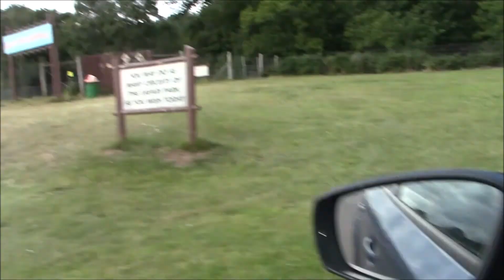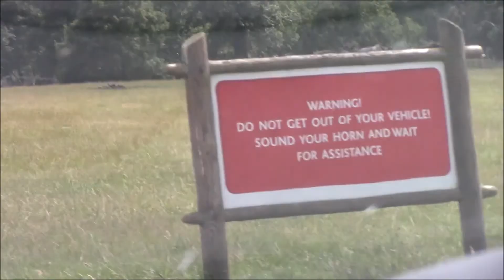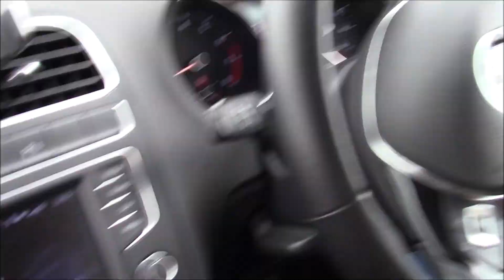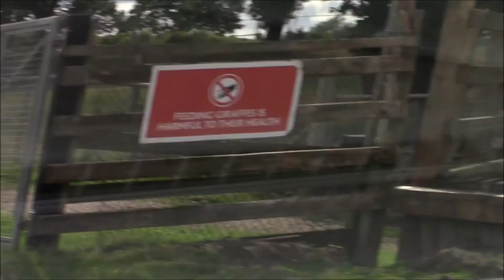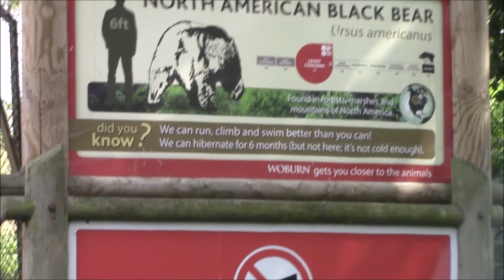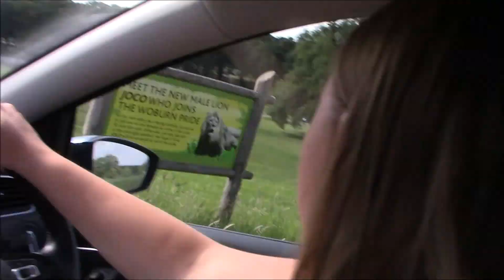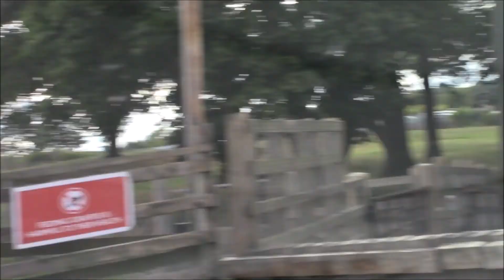Woburn Safari - Road Safari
Welcome! In this video we're driving around the road safari to see Lions and Tigers and Bears (Oh my!)